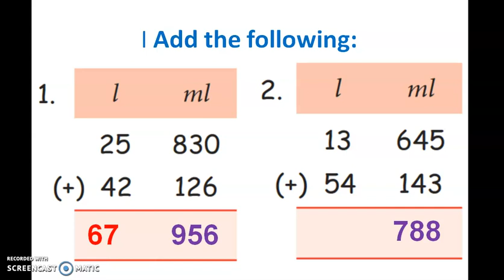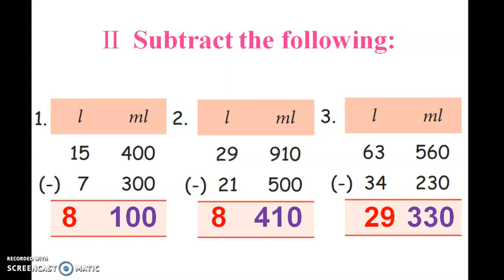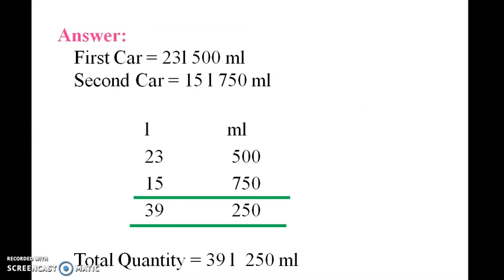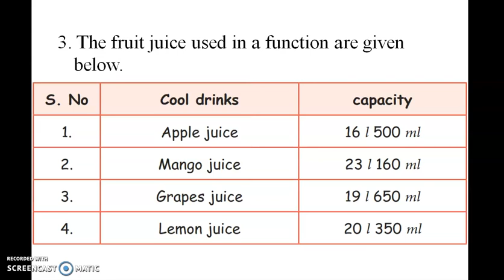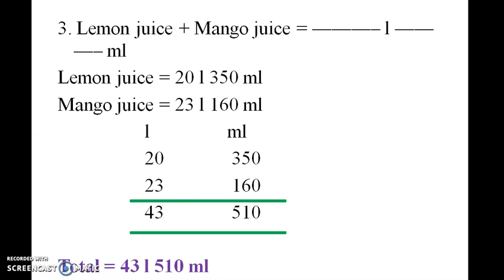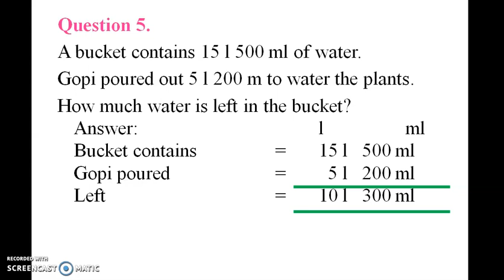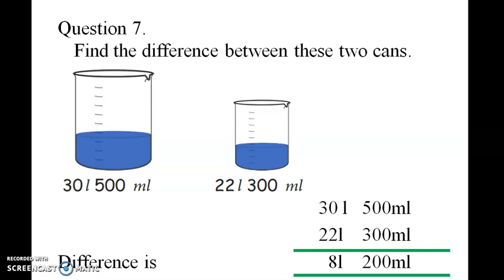Book Exercise 3.3 4th Standard 3rd Term Maths Samacheer Kalvi Mathematics Trm-3 Unit-3 Measurements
4th Standard  3rd Term Maths Samacheer Kalvi Mathematics Term-3 Unit-3 Measurements
புத்தகப் பயிற்சி 3.1 4 ஆம் வகுப்பு 3 வது கால கணிதம் சமச்சீர் கல்வி கணித பிரிவு -3 அளவீடுகள்